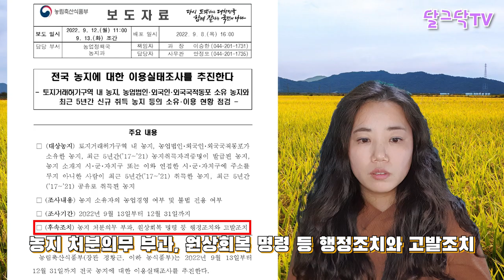농지 전수 조사 시작! 이거 안하면 벌금 2천만원 강제처분 됩니다,땅 사실분 꼭 보세요!,농지이용실태조사,농지법,농지대장,농취증,귀농귀촌,전원주택,전원생활,나는 자연인이다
▶달그닥TV 소통 카카오톡 ㄴ 친구추가_ID로 추가 : ekfrmekr79(달그닥79) 로 검색하세요
▶달그닥TV 응원, 영상 제작 후원하기 : 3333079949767 카카오뱅크 임미옥
                                                                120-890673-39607 KEB하나은행 임미옥